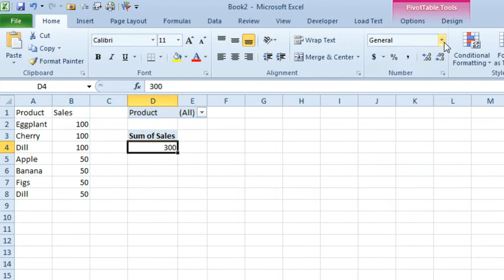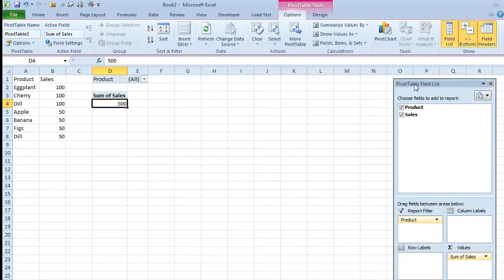Excel - Pivot Filter Out of Sequence and ...: Episode 1785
Microsoft Excel Tutorial: Pivot Filter Out of Sequence But Not Due to Custom List.

Welcome to another episode of the MrExcel podcast. In this episode, we will be discussing a common issue that many Excel users face - the pivot filter being out of sequence and not being a custom list. I'm your host, Bill Jelen, and I'm here to help you navigate through this problem.

Recently, a user named Justin reached out to me with this exact issue. He had just gotten a new PC and was experiencing problems with his pivot table. The items were appearing in the wrong order, and he was sure that he had not set up a custom list. After taking a look at his screenshot, I confirmed that the items were indeed out of sequence.

Upon further investigation, I discovered that the issue occurred when Justin added more data to the pivot table after it was created. This caused the new items to be added at the end, while the original items remained in alphabetical order. To fix this, we needed to go to the pivot table options and change the data source. Alternatively, we could have used the shortcut CTRL+T to automatically update the pivot table.

However, the problem didn't end there. The items were still not in the correct sequence in the report filter. To solve this, we had to take the pivot table field list, move the product down to row labels, and then use the "more sort options" feature to manually sort the items in ascending order. Once this was done, we could move the product back to the report filter, and the items would appear in the correct sequence. This may seem like a complicated process, but it's a simple solution to a common problem.

I want to thank Justin for bringing this issue to my attention, and I hope this episode has helped you understand how to fix the pivot filter being out of sequence and not being a custom list.

(00:00) Pivot Items in Wrong Sequence (not due to Custom List)
(00:29) Add New data to existing pivot table
(01:09) New Items added to end due to Sorted Manually
(01:30) Change sort to ascending
(01:49) Clicking Like really helps the algorithm

This video answers these common search terms:
Ascending order
Change data source
Custom list
Pivot table
Pivot table options
Report filter
Row labels
Sort options
Sorting data

Justin is back today. His pivot table filter list is still sorted in the wrong order. Yesterday, in episode 1784, I theorized it was due to a custom list, but that was not the problem. Today, another reason that the filter list could be out of sequence and how to fix it.